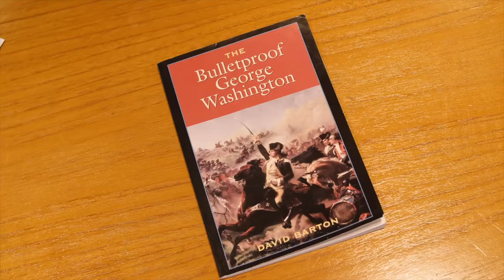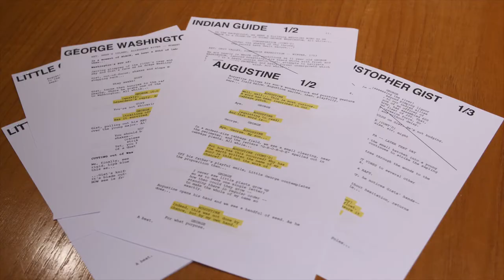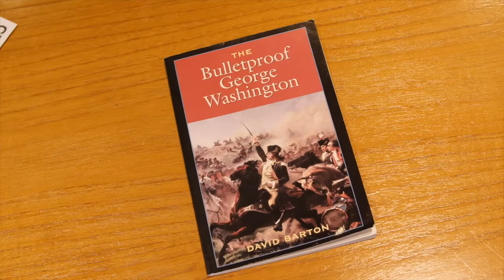What is Washington' s Armor?